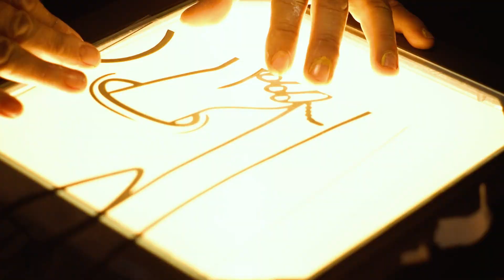Mural 2 Somos más que energía: Ilse Moar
La muralista Ilse Moar nos cuenta el significado de la electricidad desde su óptica como artista urbana